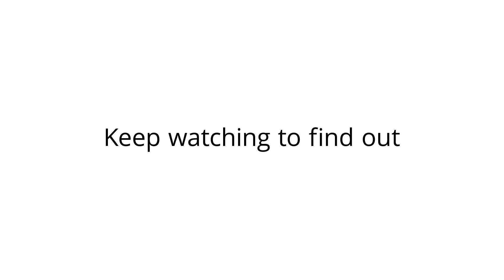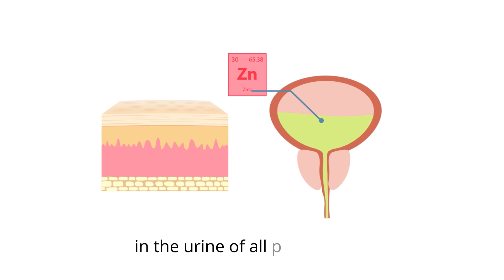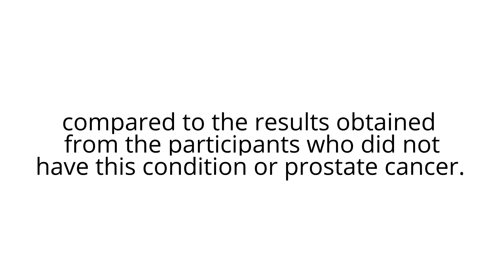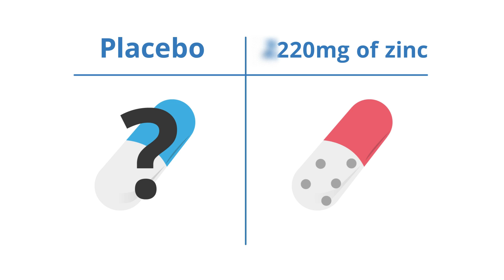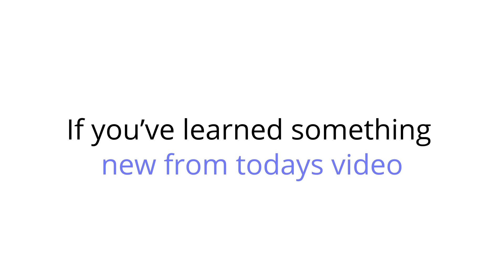Is Zinc Good For The Prostate?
Zinc is one of the many nutrients the human body needs to function correctly – in fact, the nutrient is critical to our survival.

It has a vital part to play in the function of the immune system, ensuring viruses, bacteria, and other invaders can be fought off effectively.

But what role does it have on prostate health?

Zinc is naturally found in high levels in the prostate gland. There, it influences transcription factors such as NF-kappaB. This transcription factor regulates the release of cytokines that cause inflammation.

And since inflammation is often a precursor for cancer, zinc may be protective against prostate cancers by keeping inflammation to a minimum.

Zinc also directly attacks inflammation. And if the prostate is enlarged, there’s a lot of inflammation there. In one study, doctors tested zinc levels of patients with prostate enlargement. Those with BPH had 61% lower zinc levels than normal.

They also found that the men with enlarged prostate eliminated more zinc in their urine than the others without the disorder.

Could this powerful trace mineral, hailed for its immune-boosting properties, benefit your prostate? Keep watching to find out!